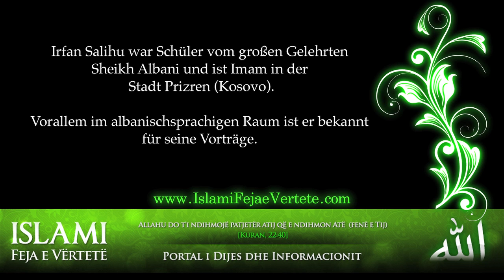Der Bart im Islam - Mjekrra sipas medh'hebit Hanefi - Irfan Salihu